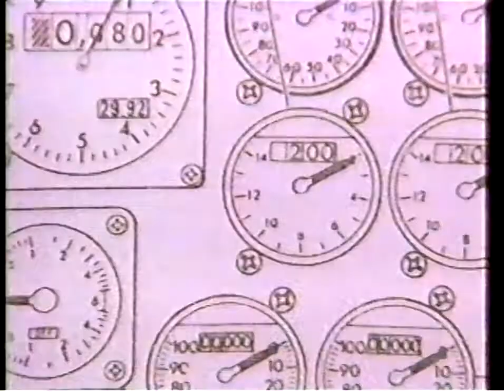Larry Barnes vs Curtis Exum